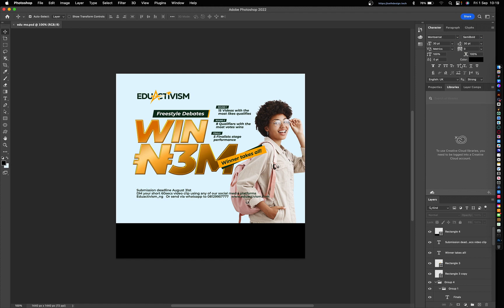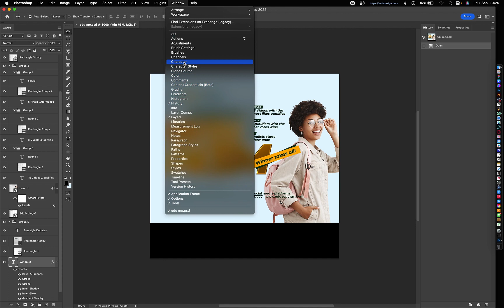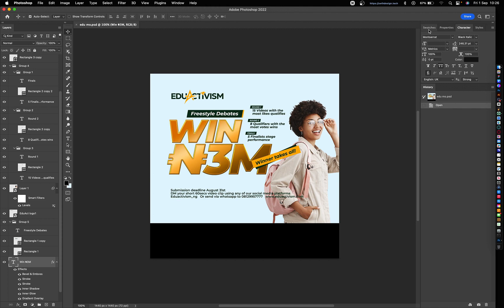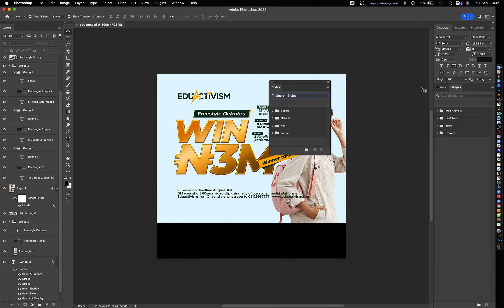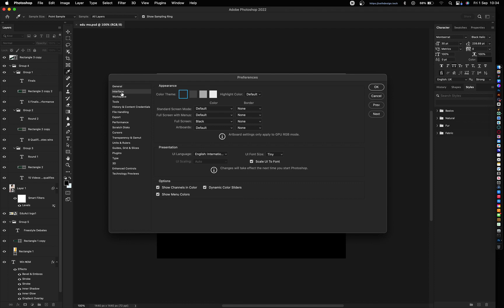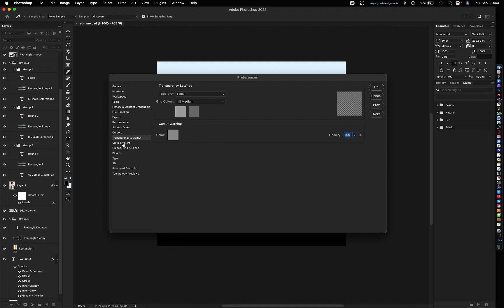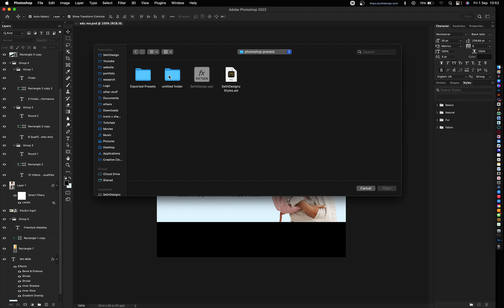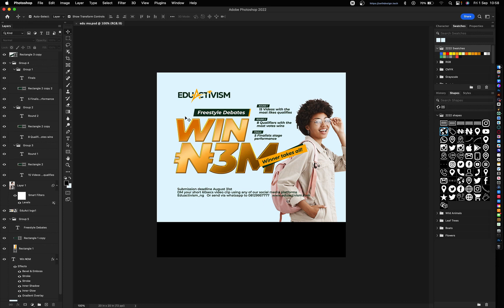How to Setup Photoshop workspace & settings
Setting up your Photoshop workspace the right way could increase your work speed by 70% 🚀
In this video i'll show you exactly how i setup my Photoshop workspaces and settings and also How to IMPORT & EXPORT Photoshop Styles, Swatches and Shapes